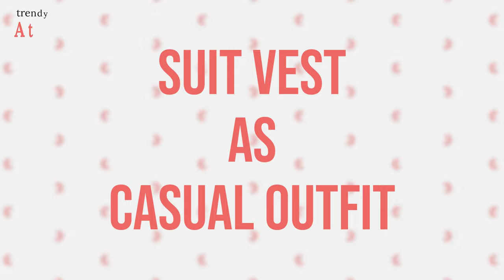How to Wear Suit Vest in Fall?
In this video, we're going to see " How to Wear Suit Vest in Fall ?". This year, a suit vest has become a must-have fall item. With perfect fashion ideas, you can take your outfit to the next level and make your fall days cozy.

0:00​ - Introduction

** V VOCNI Suit Vest

** KANCY KOLE Vintage Vest Regular Fitted Suit